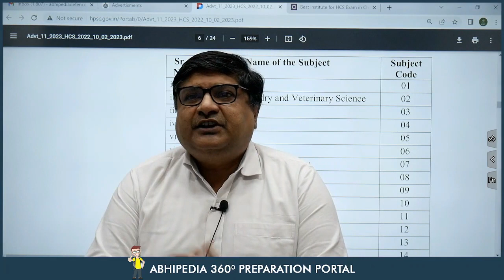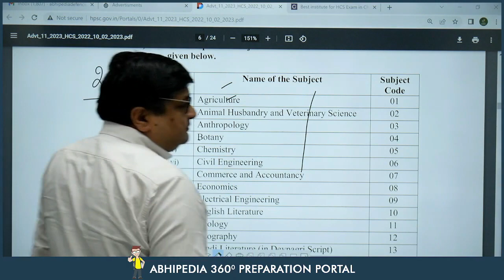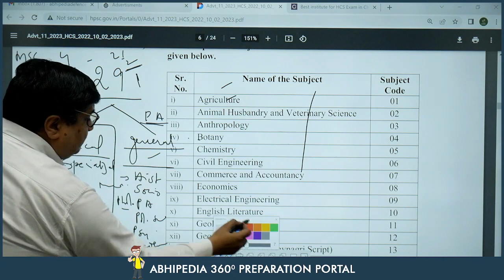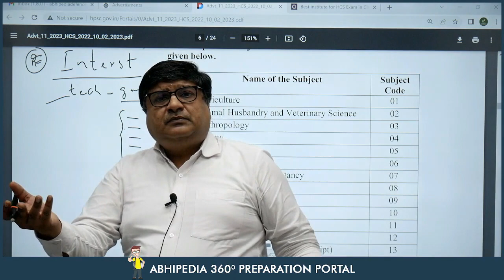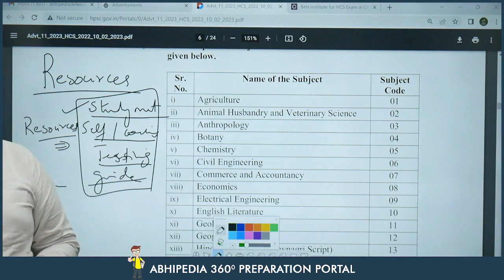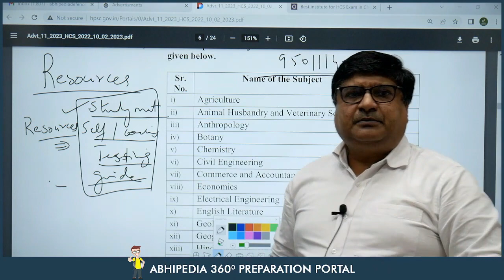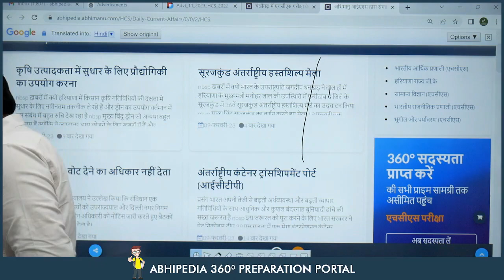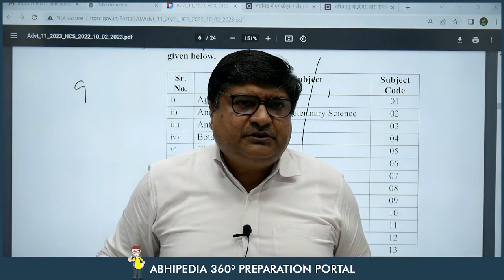HCS Exam 2023 | How to choose optional in HCS Exam | abhimanu IAS | By Bansal Sir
Click Here for HCS Mentorship Strategy Lecture :
HCS GS+CSAT (Prelim) Morning Batch
CS GS+CSAT (Prelim) Evening Batch